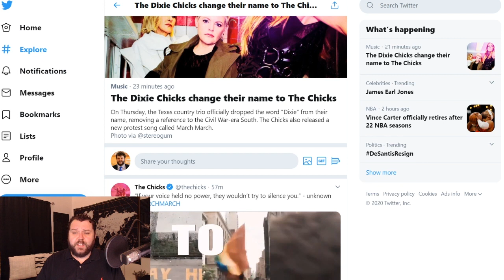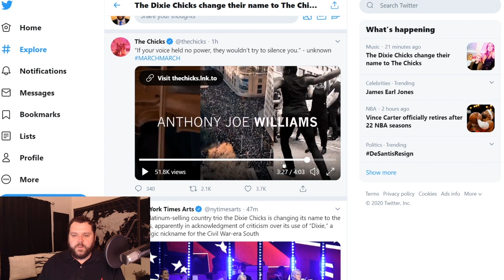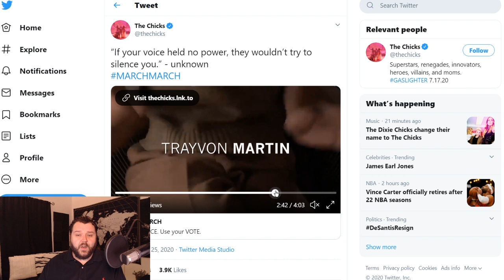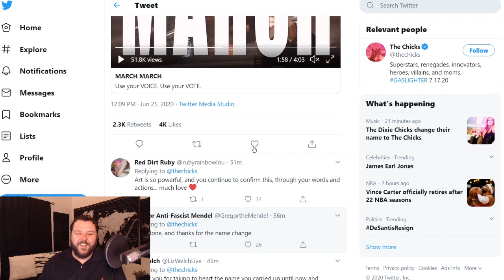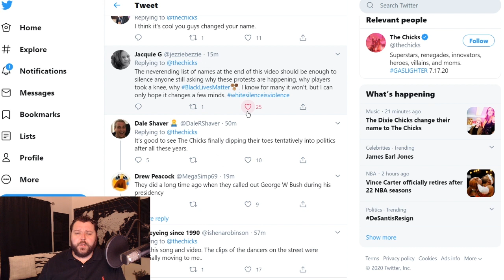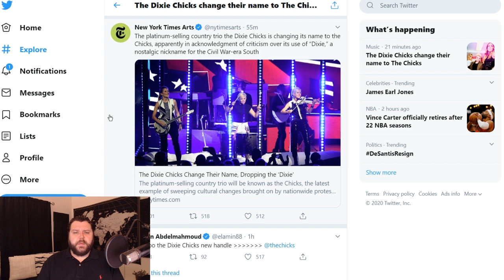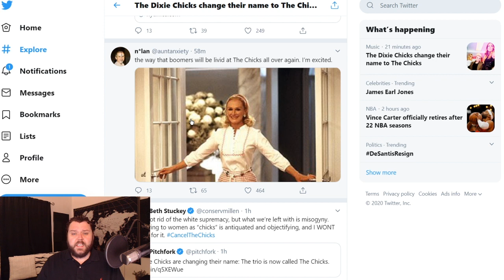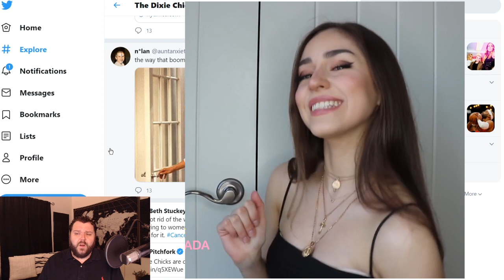Dixie Chicks Change Name & Make Woke Activist Song/Video🎸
Finance ANYTHING on Amazon for as low as $1 per month!